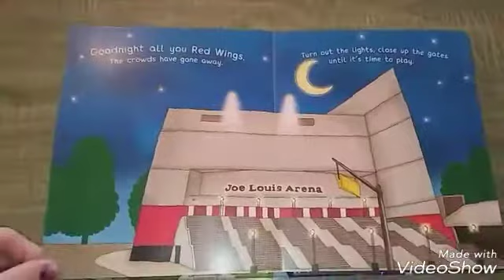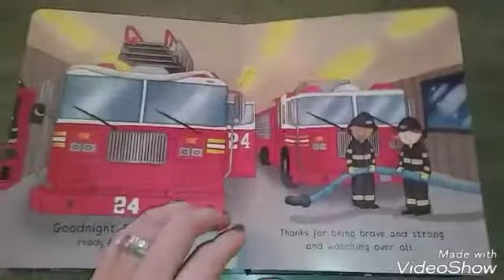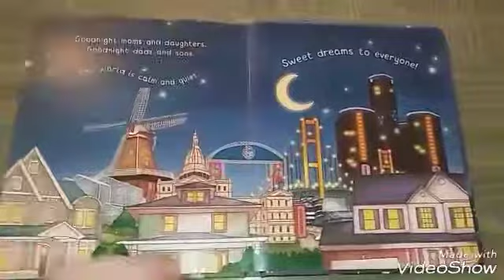night night Michigan read aloud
For my beautiful children goodnight I love you